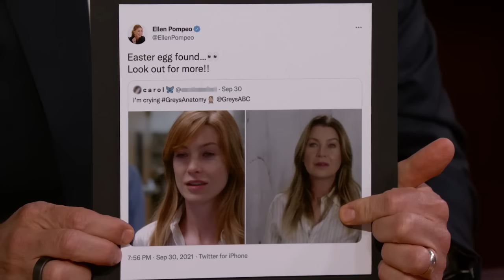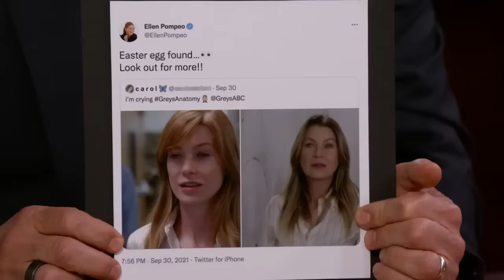Ellen Pompeo on Grey’s Anatomy Fan Theories, Shooting Coma Scenes & Jarring Her Own Tomatoes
Ellen talks about Jimmy correctly guessing the plot of ABC’s “Grey’s Anatomy,” having a doll made of her for her coma scenes, fans thinking that this will be her last season, her new podcast “Tell Me,” jarring her own tomatoes, and Jimmy does a blind taste test to see if he can tell the difference between her tomatoes and his favorite Bianco DiNapoli tomatoes.